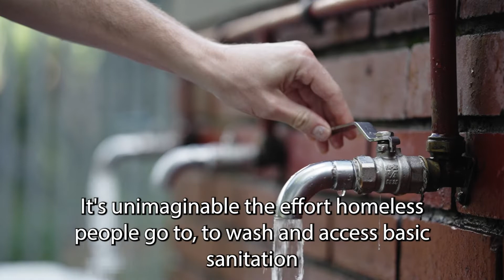BAZ-ART X VIVA CON AGUA: SOAP BOX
Water is a human right. Baz-Art team up with Viva Con Agua to create a wash facility for Cape Town's public living without homes.